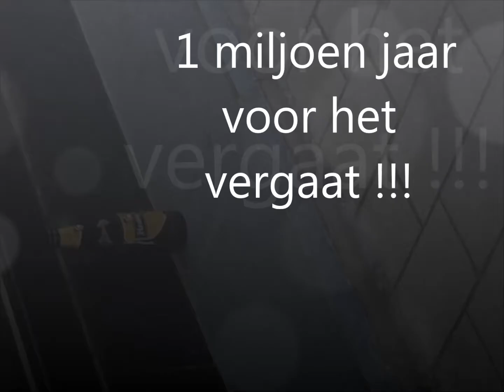Zero Trash Tilburg - Jozefmavo 1A - Kevin en Emile